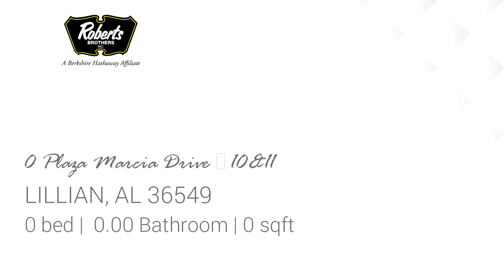Lots And Land for sale - 0 Plaza Marcia Drive # 10&11, LILLIAN, AL 36549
Beautiful double lot overlooking Perdido Bay in Lillian. Almost one acre of high ground to build your dream home. The 300 deep lot fronts on two streets; Plaza Marcia and Plaza Suzanne. Lot can be subdivided.

Bedrooms: 0
Bathrooms: 0.00
Square Feet: 0
Price: $60,900